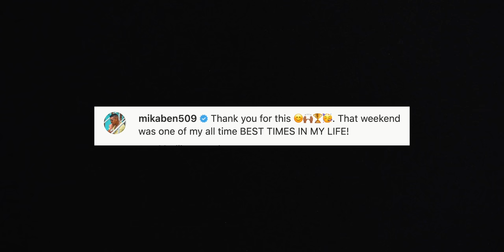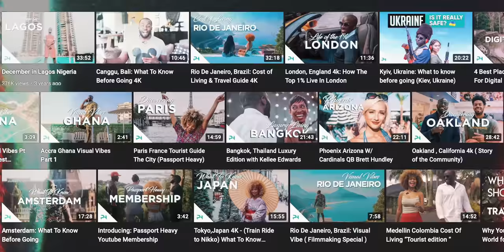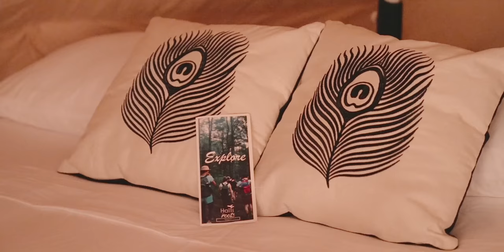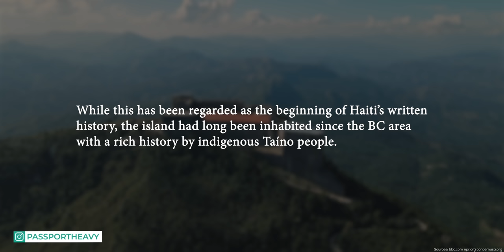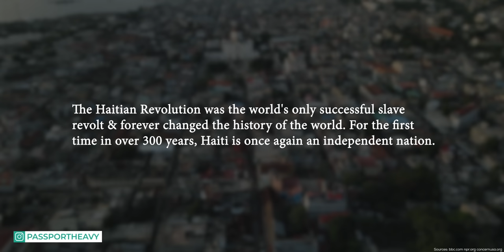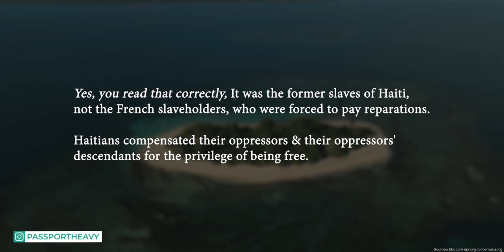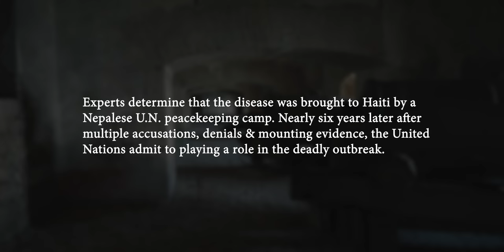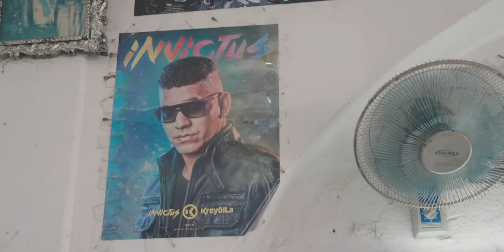The Untold Beauty Of Haiti: Discovering Its Rich Culture And History | PassportHeavy.com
Discover the unparalleled beauty of Haiti in our latest video, where we go beyond the headlines to showcase the island's vibrant culture, breathtaking landscapes, and rich history.

From the historical sites of Cap-Haïtien to the serene beauty of its surrounding islands, join us on an unforgettable journey through one of the world's most culturally rich destinations.

Why Haiti? Despite challenges, Haiti's spirit of resilience and its welcoming people make it a unique travel destination. Our adventure takes us through historical landmarks, and lush landscapes, and gives us a taste of the local way of life.

Don't miss out on this captivating exploration of Haiti. Let's embark on this beautiful adventure together.

-How we get business class flights at economy prices
-Get access to lounges in almost all major airports around the world

✅Timestamps:
00:00 Intro
01:40 Cinematic Intro
02:35 Getting To Cap Haitien
04:39 Amiga Island
13:45 Sailing
16:00 Join the community
16:35 Voodoo
17:40 Table Talk
21:05 Citadelle Laferiere
23:58 Haiti History Timeline
27:40 Palais Sans-Soucis
29:01 Dondon
31:00 Cap-Haitien aka Okap
33:15 Haiti Experience
35:35 Barber Shop
36:20 Thank you, Haiti
36:55 Passport Heavy Team
38:31 Mikaben Rest in Power

This video is about The Untold Beauty Of Haiti: Discovering Its Rich Culture And History. But It also covers the following topics:

Haiti History Unveiled
Exploring Haiti
Hidden Gems Hait

Video Title: The Untold Beauty Of Haiti: Discovering Its Rich Culture And History | PassportHeavy.com

✅  About PassportHeavy.

Welcome to PassportHeavy, your go-to destination for travel inspiration and advice! Our channel is dedicated to helping you explore the world with tips, guides, and stunning visuals that make you feel like you're already there. From hidden gems to popular spots, we cover it all. Plus, get into our latest videos on real estate to find your dream spot anywhere across the globe.

🔔 Are you ready to explore the world and find your perfect place?